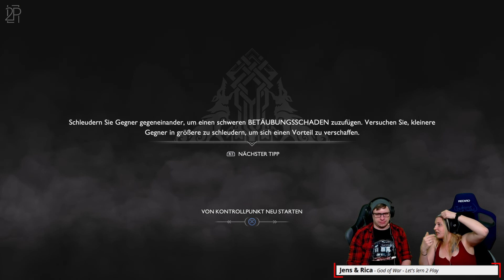Die erste Walküre - God of War #25 (PS5)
In God of War beweist Rica Ihre Qualität als Kriegsgott. Sie vermöbelt Trolle, Götter und Halunken, während Jens zuschaut und dumme Kommentare abgibt. Die einzige Frage, die wir uns stellen: Wird Sie den Controller noch lernen. Und verdammt läuft das sauber auf der Play Station 5.